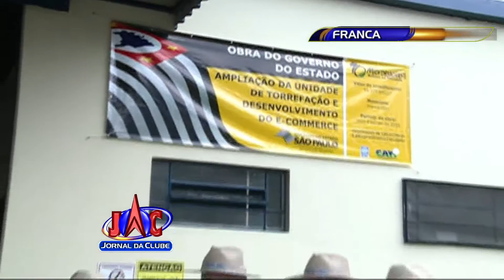Secretário Estadual da Agricultura Esteve em Franca - Jornal da Clube 2ª Edição (30/11/2015)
O secretário estadual da agricultura e abastecimento do estado, Arnaldo Jardim, visitou Franca hoje pela manhã.